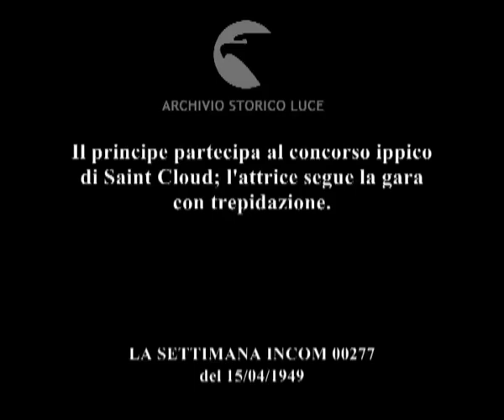Parigi: Rita Hayworth e il principe Ali Khan.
Il principe partecipa al concorso ippico di Saint Cloud; l'attrice segue la gara con trepidazione.
Descrizione sequenze:Alì sale sul suo cavallo ; la Hayworth presente alla manifestazione sportiva ; fasi della gara ; la Hayworht segue la corsa con un binocolo ; la coppia a braccetto seguiti da un nugolo di giornalisti e curiosi ;